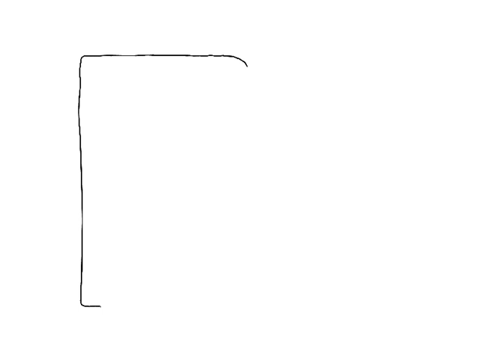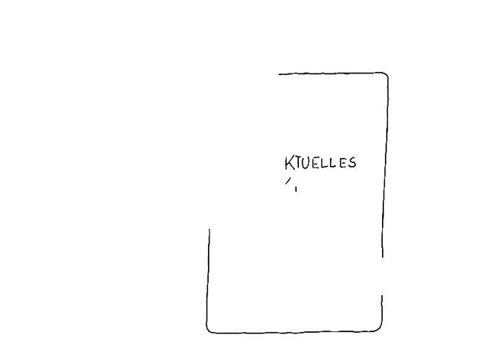Medienkompetenz nach Baacke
In diesem Erklärvideo möchten wir die von uns zumeist verwendete Definition von Medienkompetenz kurz und prägnant zusammenfassen.